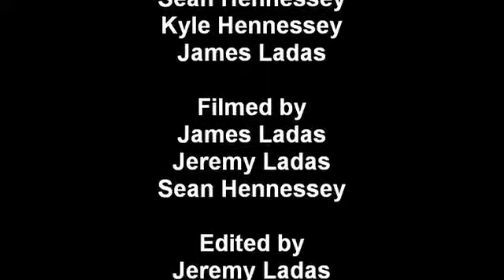STREET BALL (Short Comedy Film)